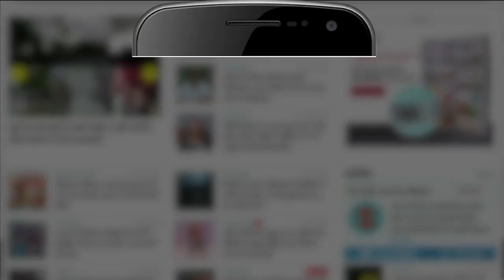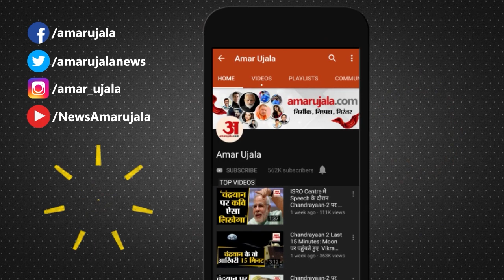Rajasthan के राज्यपाल इशारों में कर रहे हैं काम - CM Ashok Gehlot | Kalraj Mishra | Amar Ujala News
CM Ashok Gehlot: राजस्थान के मुख्यमंत्री अशोक गहलोत ने विधानसभा सत्र का सत्रावसान को लेकर राज्यपाल कलराज मिश्र को जिम्मेदार ठहराया है। सीएम गहलोत ने कहा कि पिछली बार बीजेपी के लोगों के दबाव में राज्यपाल ने विधानसभा सत्र नहीं बुलाया था।

Rajasthan Chief Minister Ashok Gehlot has blamed Governor Kalraj Mishra for the prorogation of the assembly session. CM Gehlot said that last time the Governor did not call the assembly session under pressure from the people of BJP.